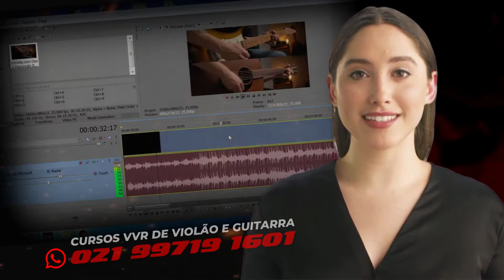.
DIFERENCIAIS das aulas de Violão e Guitarra - Rio de Janeiro - Cursos VVR :

 -Aulas individuais, com 70 minutos, uma vez por semana.

-Atuam em todos os níveis, do iniciante ao avançado.

-Todo material didático, e gravação com alunos, são gratuitos.

-Em cada aula, um  Plano de estudo semanal é disponibilizado, incluindo um Fluxograma de desempenho para acompanhar o aprendizado.

-A mensalidade possui Preço acessível, sem taxa de matrícula ou fidelização.

-A primeira aula pode ser feita de forma avulsa sem precisar pagar a mensalidade integral.

-Para se inscrever e começar as aulas agora, basta informar pelo whatsapp ou formulário do site: seu nome completo,  horários disponíveis para as aulas, se o curso será de violão ou guitarra, presencial, ou Online. Em seguida O professor Marcelo fará o agendamento confirmando sua data de início.

ou fale com o professor diretamente pelo whats app no número: 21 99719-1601